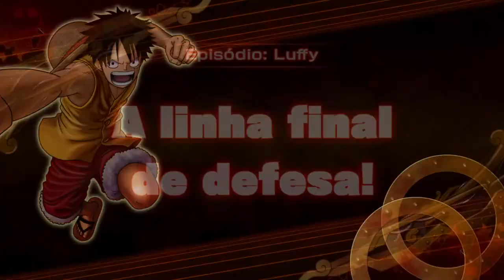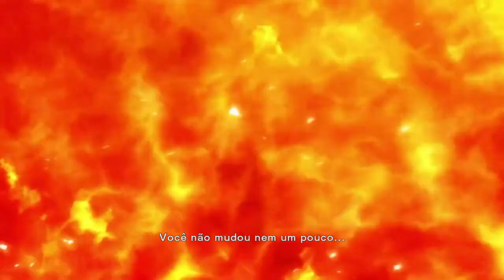One piece burning blood - (PC FULL-HDR 60Fps) início da Gameplay !!!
One Piece: Burning Blood é um videogame de luta desenvolvido pela Spike Chunsoft e publicado pela Bandai Namco Entertainment. Baseado na franquia One Piece, foi lançado para PlayStation 4, PlayStation Vita, Xbox One e Microsoft Windows. É o primeiro videogame One Piece a ser lançado em um console de videogame Xbox.

Data de lançamento inicial: 21 de abril de 2016
Desenvolvedor: Spike Chunsoft
Série: One Piece
Projetista: Tairi Kikuchi
Estúdio: Bandai Namco Entertainment
Gênero: Jogo eletrônico de luta
Plataformas: PlayStation 4, Microsoft Windows, PlayStation Vita, Xbox One